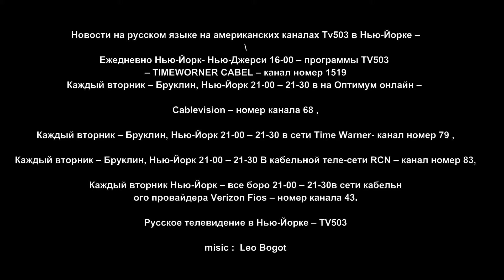Куда пойти в Нью-Йорке с девушкой . Август 1-2 2016 года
Новости русского Нью-Йорка - интересный события культурной и музыкальной жизни Brighton New York ... Sunday Night Rock with Vitaly Mizzabely 8 pm Downhouse, Monday am Free Yoga in Central Park 7:30 Mineral Who and whete you can invite your girl, friend. girld-frind in New York . For Russian speaking girlfriends and boyfriends who just came or who live in New York for long time